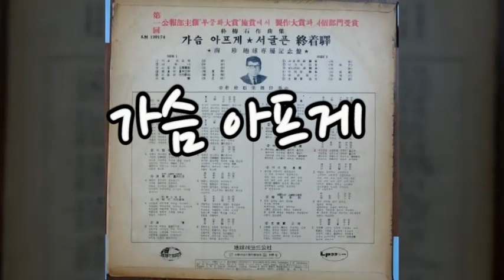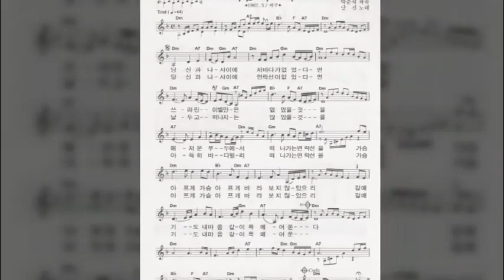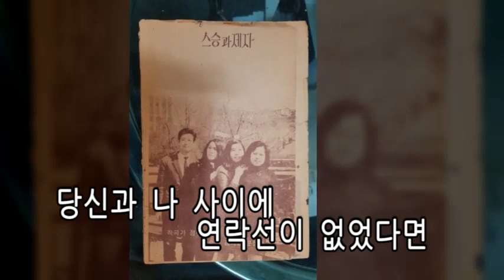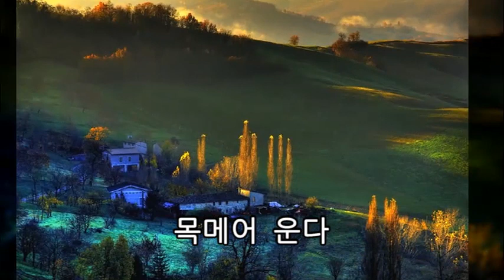가슴 아프게(1967년)/남진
1.노래 : 가슴 아프게
2.가수 : 남진
3.작사 : 정두수
4.작곡 : 박춘석
5.영상 :
6.가사
당신과 나 사이에
저 바다가 없었다면
쓰라린 이별만은 없었을 것을
해 저문 부두에서
떠나가는 연락선을
가슴 아프게 가슴 아프게
바라보지 않았으리
갈매기도 내 마음 같이
목메어 운다

당신과 나 사이에
연락선이 없었다면
날 두고 떠나지는 않았을 것을
아득히 바다 멀리
갈매기도 내 마음같이
목메어 운다